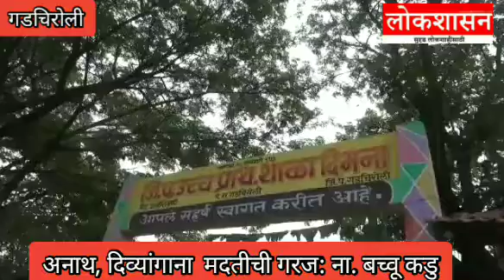अनाथ, दिव्यांगाना मदतीची गरज - बच्चु कडु